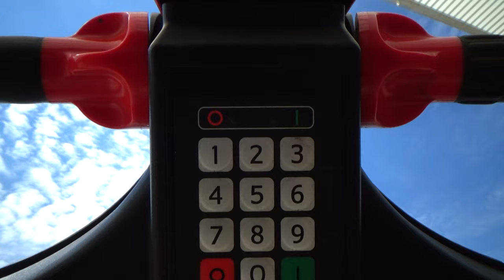Raymond / 8410 / 2016 - 9692